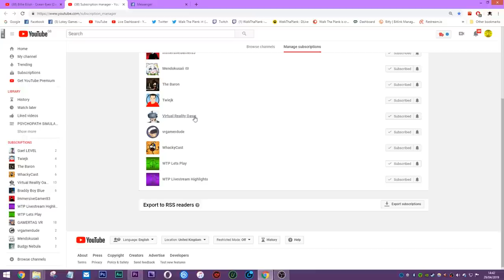THE TORTURE CHAMBER! The Forest With Ben Grylls | EP 9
Today on Ben Grylls trying to survive in the forest. we make a cannibal torture chamber!...LEGOOO!!!